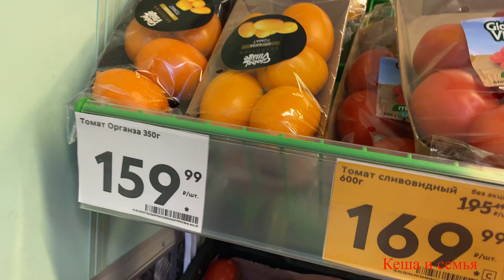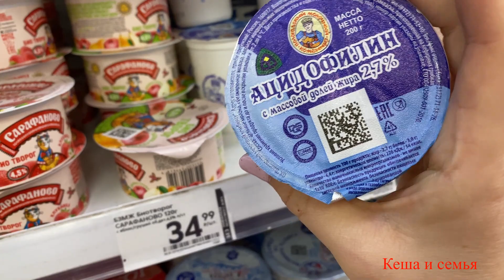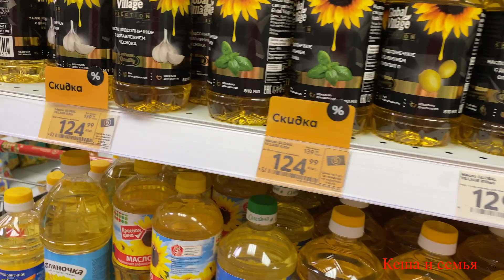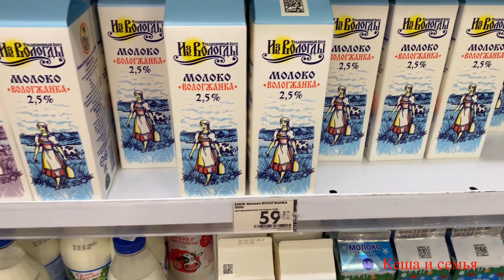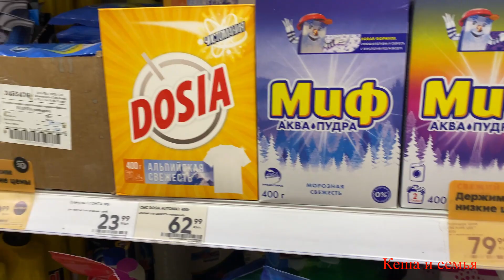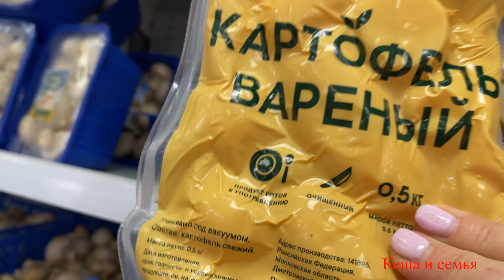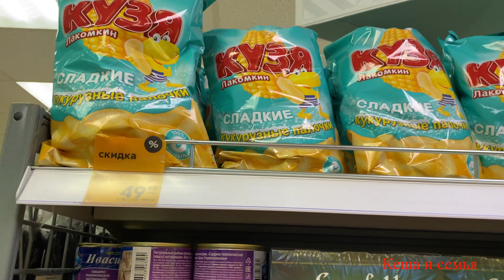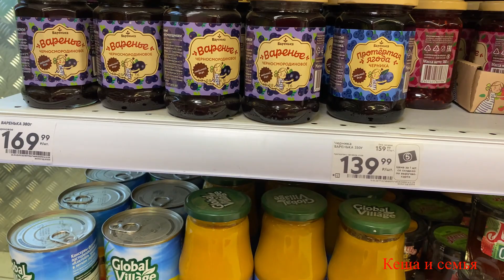ЦЕНЫ В РОССИИ СЕГОДНЯ НА ПРОДУКТЫ ПИТАНИЯ / МАГАЗИН ПЯТЁРОЧКА